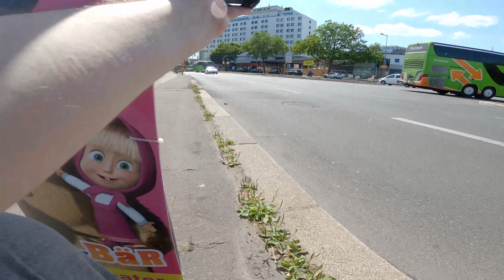35MM STREET PHOTOGRAPHY POV 4K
Gear in this video: Canon R6 and RF 35mm F1.8

Location: Berlin, Germany U-Bahnhof Kaiserdamm-Messegelände / Kudamm